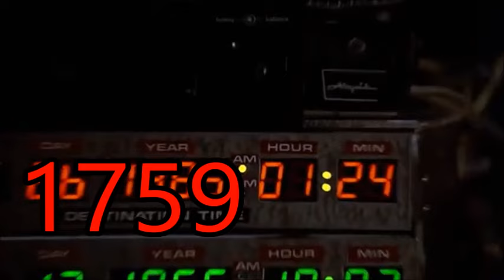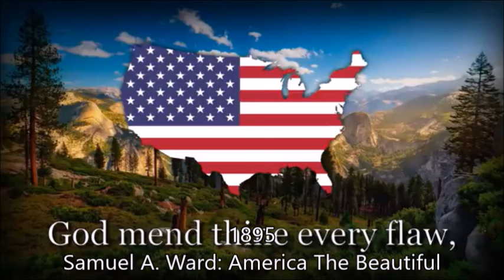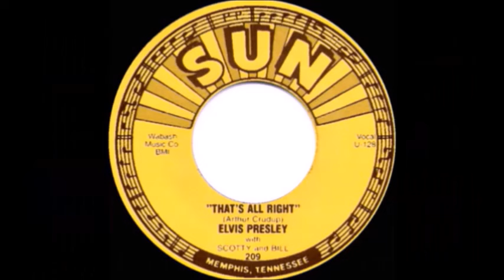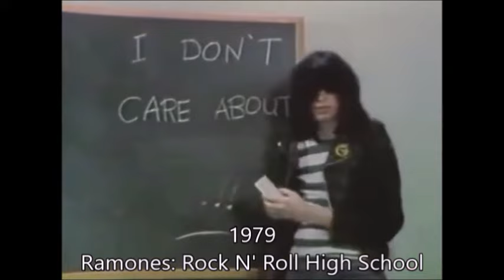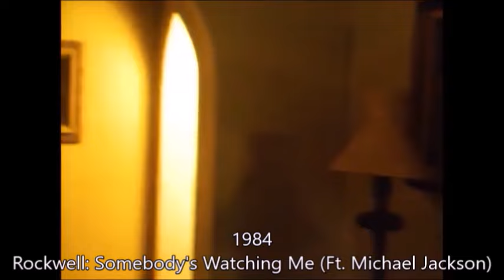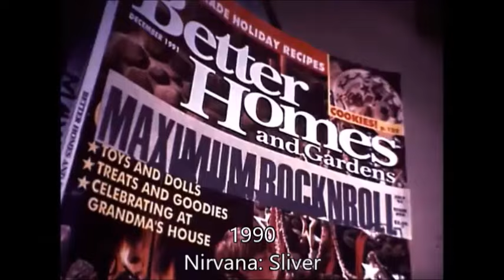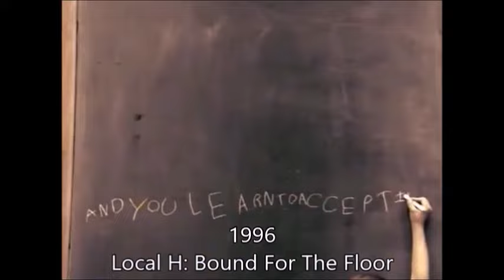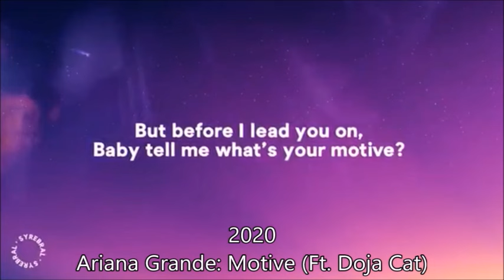Evolution Of American Music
The history of music from the United States of America.

And quit blocking my damn videos, y'all f***ing assh***s have blocked this video like 5 f***ing times already after being published, not funny.

One mistake I made on an Anthrax song I accidently put 1994 which I meant to put 1984.

This is the first video on my channel to be over an hour long, and the longest video on my channel.

The 4th of July the day that this country was founded, which was founded in 1776, hope y'all have a great 4th of July.

The Weeknd is a canadian singer which he was featured in an Ariana Grande song.

I use clips from my "Evolution Of Rock Music" video for this video, and use clips from another video that a made that I nevered upload to YouTube, which was suppose to be "Evolution Of Pop Music".

Back to the Future is my favorite movie.

I might also do Evolution Of Mexican Music on Mexican Independents day that is September 16th.

0:00 - Intro/Time Traveling
0:20 - 18th Century
0:55 - 19th Century
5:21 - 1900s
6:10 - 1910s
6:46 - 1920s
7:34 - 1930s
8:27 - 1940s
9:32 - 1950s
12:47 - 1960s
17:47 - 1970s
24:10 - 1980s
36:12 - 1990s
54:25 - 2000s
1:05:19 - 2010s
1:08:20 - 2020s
1:09:30 - Outro